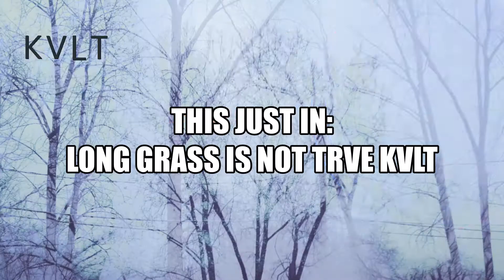This Eternal Cold - Cloister Black (OFFICIAL MUSIC VID) 2023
Vocals - Ryan English
Guitars, Bass - Cody Hilliard
Drums - Roman Vrecnik